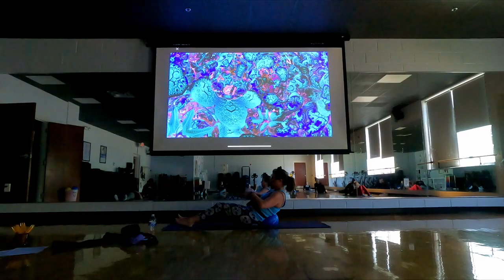🌼9 Lives Therapy Movement🌼(Week of April 17)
Welcome to 9 LIVES THERAPY where we Re-Imagine Health and Wellness!
9 Lives Therapy
“Helping YOU Be YOUR Best YOU”
Follow @9livestherapy
Caturdays with Jinco
“Have a CATURIFICALLY PAWSOME Day!”
REDOX Signaling Molecules
Body Align
Follow @caturdayswithjinco
And
Follow on
Telegram What is Habbening?
and
Rumble